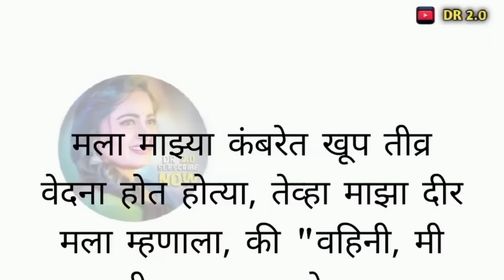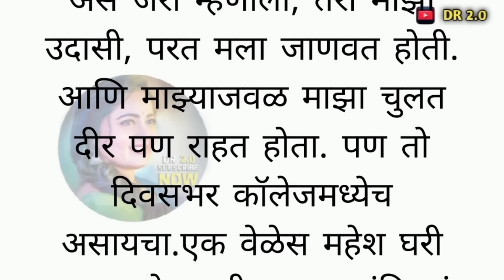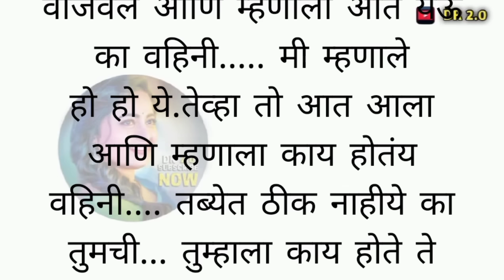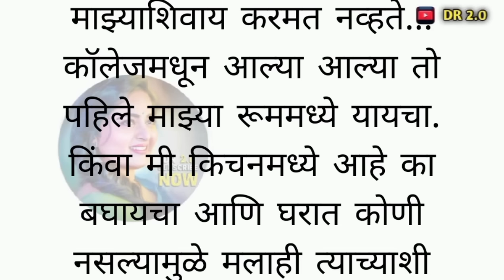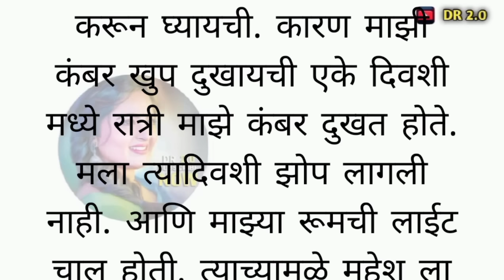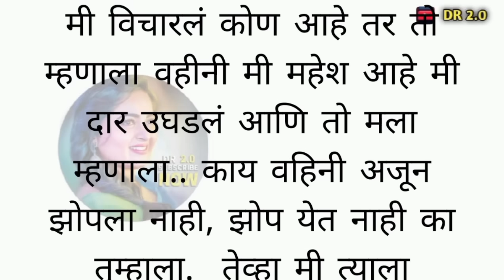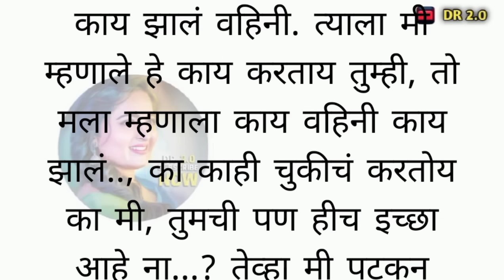मराठी कथा.. मराठी स्टोरी.. मराठी गोष्टी.. Marathi stories.. Marathi Katha.. Marathi Story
Marathi Katha | मराठी स्टोरी | मराठी बोधकथा | हृदयस्पर्शी कथा | An emotional Heart touching story |

Suvichar | मराठी स्टोरी | मराठी कथा | marathi stories | marathi katha | marathi heart touching story

मराठी स्टोरी, मराठी कथा, मराठी गोष्टी, मराठी प्रेरणादायी कथा, हृदयस्पर्शी कथा, भावनिक कथा मराठी बोधकथा,

marathi stories marathi goshti, marathi bodhkatha marathi katha marathi motivational stories budhateachings